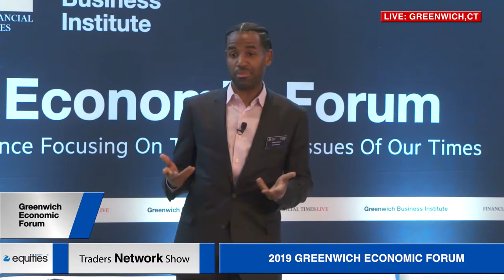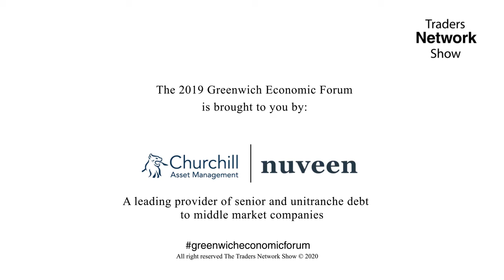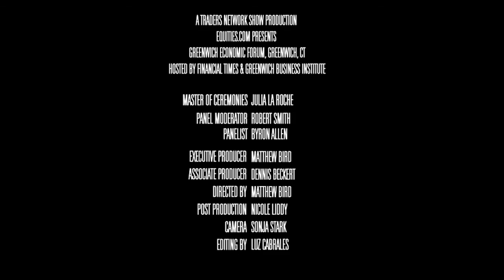Fireside Chat with Byron Allen & Robert Smith | 2019 Greenwich Economic Forum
In this fireside chat, Robert Smith, Founder & Managing Partner at IECP Ventures, interviews Byron Allen, CEO of Entertainment Studios.

Episode Details:
Event: 2019 Greenwich Economic Forum
Location: Greenwich, CT
Guests: Robert Smith & Byron Allen
Show: Traders Network Show
Producer: Matthew Bird
Director: Matthew Bird

To inquire about being a guest on this show or others:
Matthew Bird
CommPro Worldwide

for more details about the show.